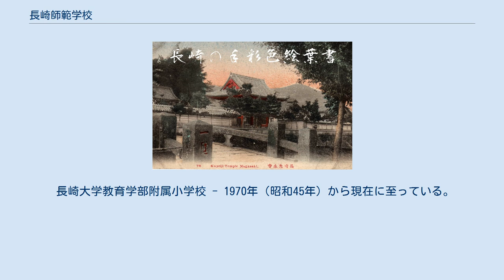長崎師範学校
長崎師範学校 （ながさきしはんがっこう） は、1943年（昭和18年）に長崎県に設置された官立の師範学校である。
 本項は長崎県師範学校・長崎県女子師範学校などの前身諸校を含めて記述する。
 長崎光永寺（大正）、手彩色絵葉書 1943年（昭和18年）以降 長崎市家野町（旧西浦上村、現・長崎市文教町）-前身の長崎県師範学校から継承。
 大村市第21海軍航空廠 （空廠） 附設工員養成所 - 1945年（昭和20年）8月9日の原子爆弾投下による西浦上校舎壊滅により、10月に移転。
 大村市乾馬場の西部147部隊（大村連隊）跡　- 1945年（昭和20年）10月14日長崎県立長崎工業学校への譲渡により移転。
 大村市空廠植松工員寄宿舎 - 1945年（昭和20年）10月21日アメリカ軍の退去命令による移転。
 大村市空廠郡川工員寄宿舎 大村市乾馬場の西部147部隊（大村連隊）跡に再移転 - 1946年（昭和21年）12月アメリカ軍退去による再移転。
 大村市下久原（現久原一丁目）-前身の長崎県女子師範学校から継承。
 長崎大学学芸学部教育部が1949年（昭和24年）発足。
 警察予備隊（現陸上自衛隊）-　1953年（昭和28年）の長崎大学学芸学部の長崎市文教キャンパス（旧三菱兵器大橋工場）への移転により、大村市が誘致。
 長崎大学学芸学部教養部 - 1949年（昭和24年）発足。
 長崎大学大村分校 - 1950年（昭和25年）に改称。
 長崎県立大村園芸高等学校 - 1954年（昭和29年）長崎市文教キャンパスへの移転により、1955年（昭和30年）から利用。
 長崎市立西浦上小学校 長崎大学薬学部（昭和町校舎） - 1951年（昭和26年）修復。
 校舎解体（被爆建物）- 1969年（昭和44年）の薬学部の文教キャンパス移転による。
 長崎大学教育学部附属小学校 - 1970年（昭和45年）から現在に至っている。